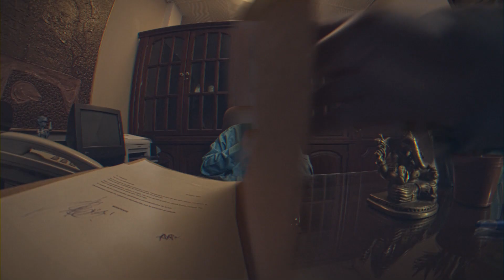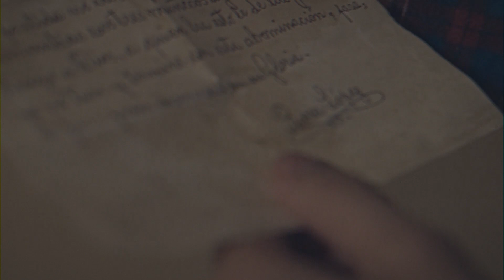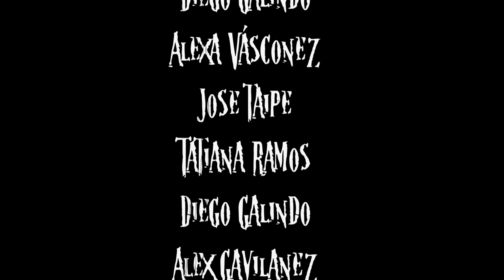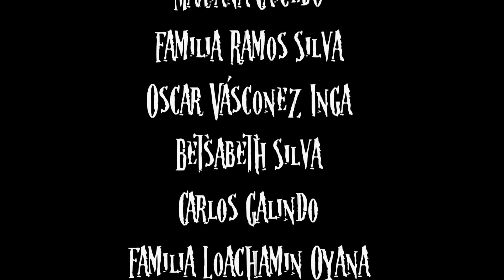LA BRUJA DE SAN BARTOLOMÉ | CORTOMETRAJE DE TERROR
La Bruja Olfa acecha desde los oscuros bosques de San Bartolomé de Pinllo espantando a santos y pecadores. Tres niños pequeños serán las víctimas fatales de una terrible maldición creada por este ente maligno y su temible ayudante.
Basado en el cuento literario del magnífico escritor ambateño Fausto Ramos y adaptada a la pantalla grande por el equipo cinematográfico de VACILAFILMS. Mediometraje de terror-fantasía familiar que rescata una de las más famosas leyendas de la ciudad de Ambato, en la provincia de Tungurahua -  Ecuador. El rescate de estas historias fortalecen la tradición y cultura mestiza de los pueblos latinoamericanos, sobre todo de la sierra andina.
Leyenda andina ocurrida en Ambato-Ecuador, adaptaciòn cinematogràfica de la obra literaria escrita por Fausto Ramos. La Bruja de San BArtolomè es un mediometraje de terror fantasì para toda la familia. Relata la historia de tres niños curiosos y su encuentro con la Bruja Olfa en los bosques de Pinllo. Este evento los llevarìa a sufrir una terrible maldición por el resto de sus días. Alejandro, el nieto de uno de estos tres desventurados, se verà envuelto en el misterio de la Bruja, mientras lucha contra la ambiciòn de Benigno Rodrìguez, quien busca arrebatar los bienes de su familia. Sumérgete en la magia de La Bruja de San Bartolomé y descubre el misterio oscuro de la negra Olfa.
En esta producción cinematográfica, buscamos rescatar las historias tradicionales de la cultura andina mediante la producción audiovisual. El Ecuador y Latinoamèrcica es rica enhistorias y cultura, la cual debe ser conocida a nivel mundial.
EQUIPO:
Guión, producción, dirección y montaje: Oscar Vásconez
Asistente de dirección: Dinah Sheeran
Dirección fotográfica: Danny Riera
Dirección de arte: Dayanna Cevallos Herrera, Dany Mármol
Sonido directo: Daniel Esteban Domínguez
Diseño Sonoro: Daniel Domínguez, Karla Morán
Dirección efectos especiales e integración 3D: ERaúl Jaramillog
Producción de campo: Sergio Loachamin
Asistente de fotografía e iluminación: Oscar Muñoz, Jason Jaramillo
Asistentes de arte: Yoshi López, Isabel Villagómez, Raúl Jaramillo
Script: Usué Suárez
Animaciones 2D y créditos: Isabel Villagómez
Música créditos: El Club de los Difuntos
ELENCO:
Adriana Oña Toledo
Santiago Naranjo
Vicente Sánchez +
Ernesto Albán
Patricia Grijalva
Shati Proaño
Juan Carrillo
Sandra Vasconez
Camila Pérez
Leonardo Galindo
Ridley Aldaz
Alejandro Galindo
Alejandro Jesus
Rapfa Kbf
Israel Vasconez Rais

VACILAFILMS 2020